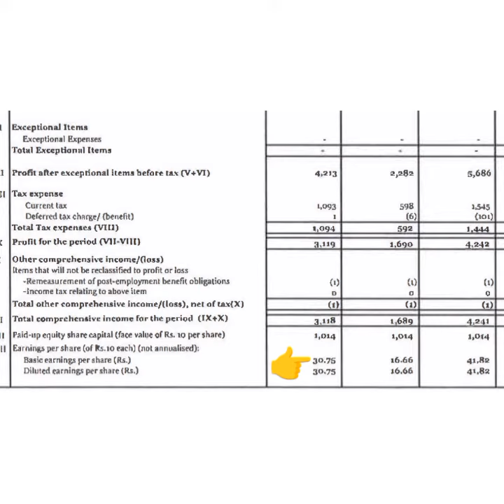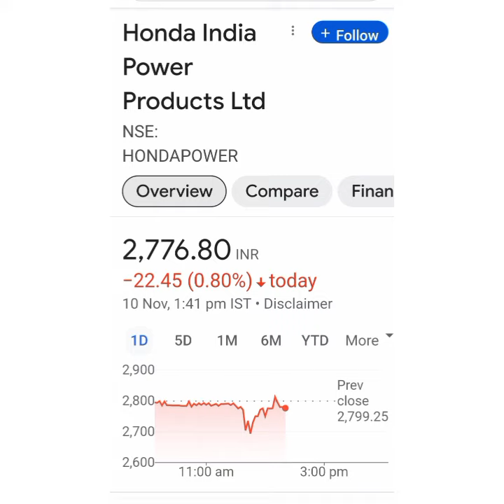Honda India td Share Latest news💥Q2 Result💥Long term Target=3000+📈Buy Hold Sell📉